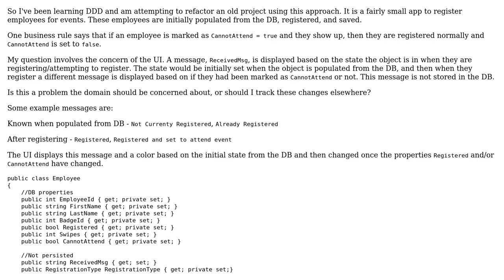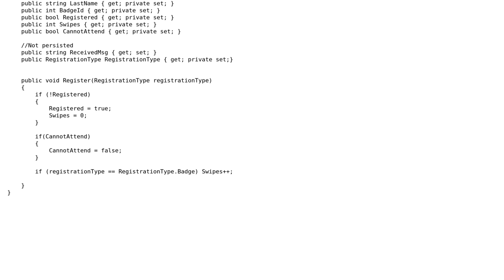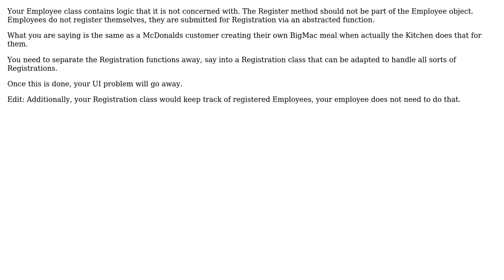Software Engineering: Should I worry about UI in my domain? Domain Driven Design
With thanks & praise to God, and with thanks to the many people who have made this project possible! You are responsible for your own actions.